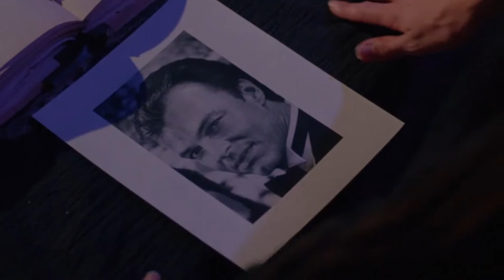Sorceress (1995)movie explained in Hindi |Movie Hindi explanation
Sorceress (1995)movie explained in Hindi |